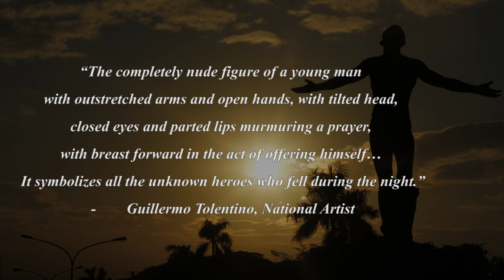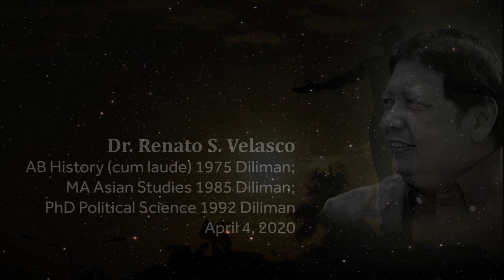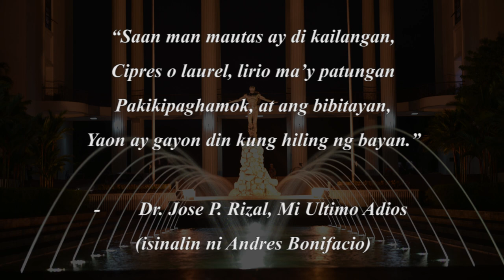IN MEMORIAM UP Video Tribute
Dedicated to those who have succumbed to COVID-19